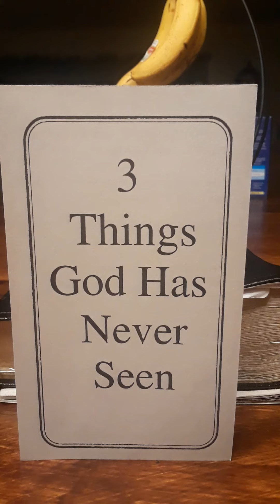3 Things God Has Never Seen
Amazinggracemission.org